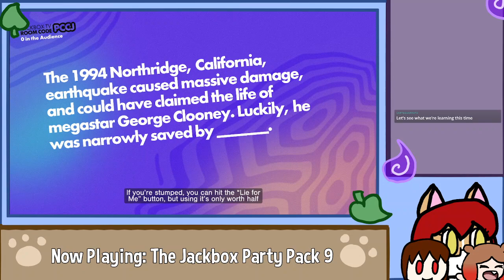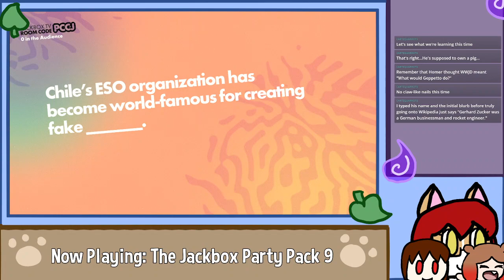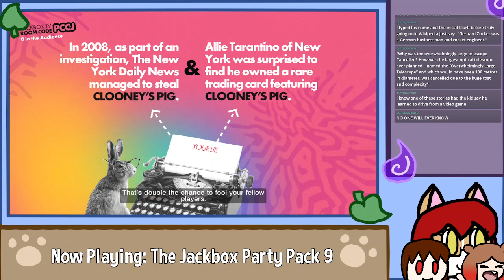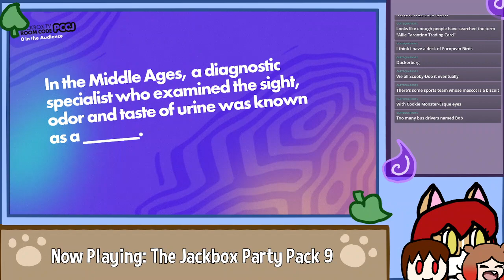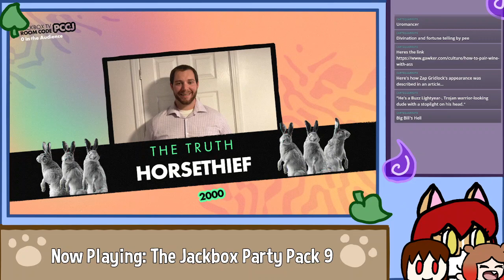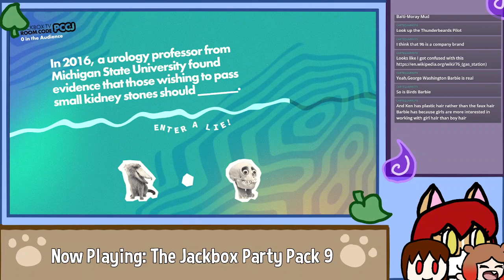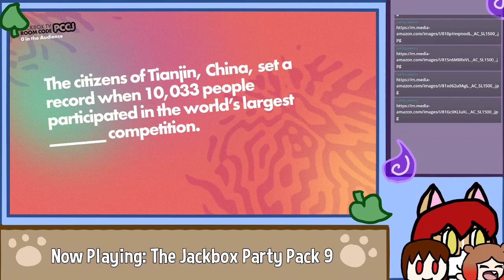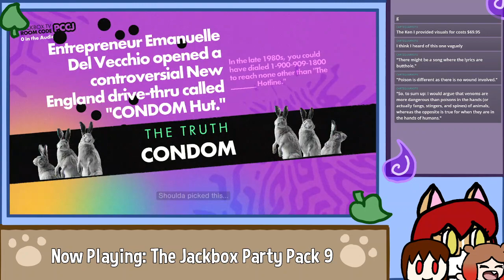Jackbox With Friends! Lots of birthdays this month!